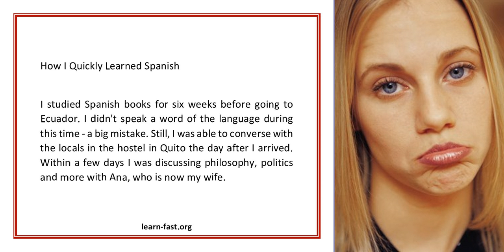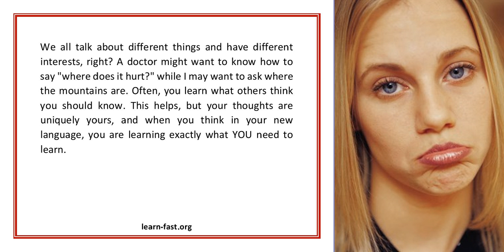Quickly Learn A Language By Thinking In It